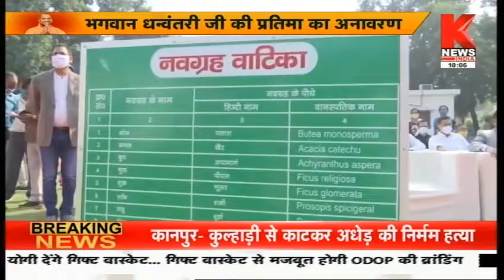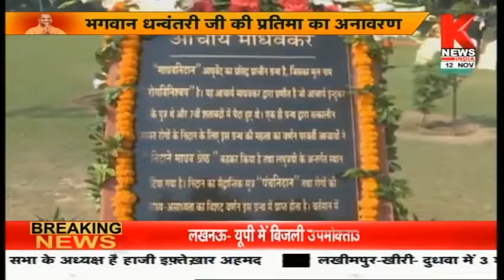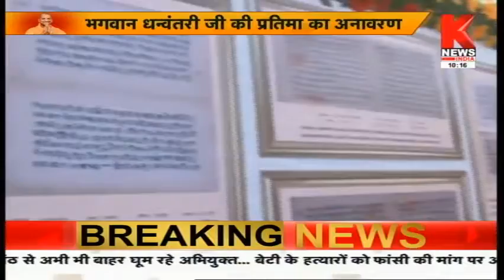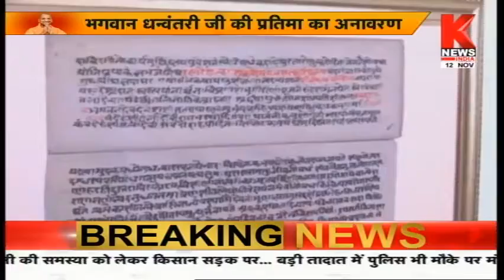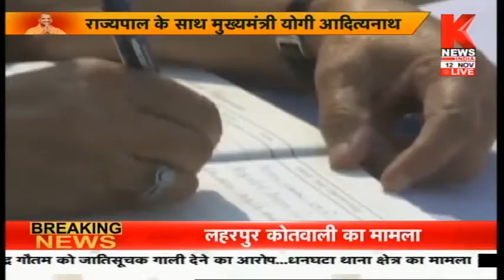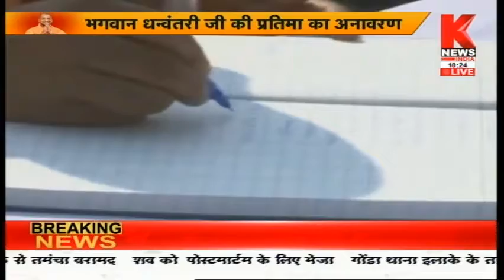भगवान धन्वंतरी जी की प्रतिमा का अनावरण || CM Yogi Adityanath LIVE || Knews